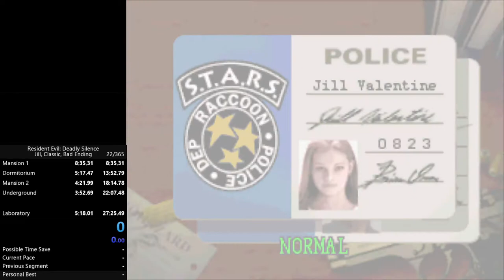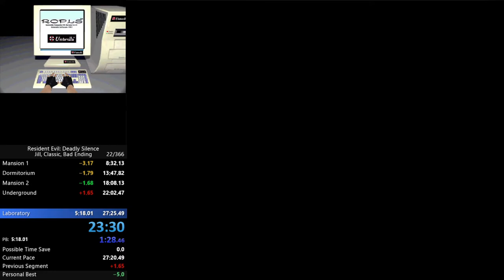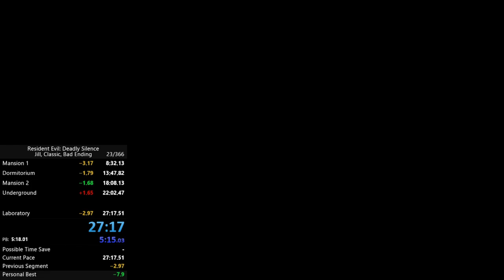Resident Evil DS: (27:12) OUTDATED